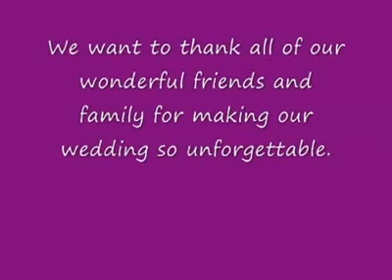Funny wedding March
LOL,

cool.